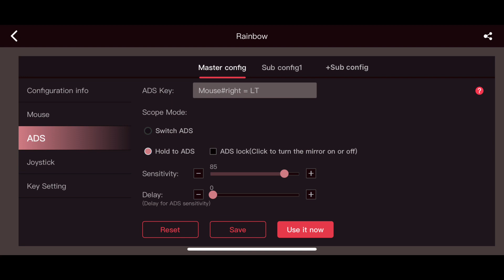*NEW* GameSir Sens and Binds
If You have any questions feel free to ask I’ll try to help to my best ability you can comment/dm me on insta/comment on my TikTok all the same @‘s Give Meds

My SetUp
Im on 2000 Dpi
I Use A SuperLight Mouse And A Custom Koi Co Keyboard, New Gen Xbox, SAMSUNG 24" CRG5 Curved 144Hz Monitor, GameSirvx2 Version 3127

Song
Amaterasu • Jadeci
Amaterasu

leaning without aiming console How to get good at rainbow stx stege how to play smart in rainbow six siege how to flick r6 n plays r6 Road to diamond r6 xim apex r6 xim4 R6 rainbow six siege xbox. rainbow six siege xbox one ×, rainbow six sleqe box one s,
how to get diamond rainbow six siege xbox. how to get diamond rainbow six siege ps4, how to get diamond rainbow six siege pc, How to qet good rainbow six siege. how to get beaulo aim rainbow six siege, rainbow six
highlights, Rainbow six sieqe throwback, rainbow six siege how to play better, void edge, operation void edge. void edge placements, void edge xbox, best void edge